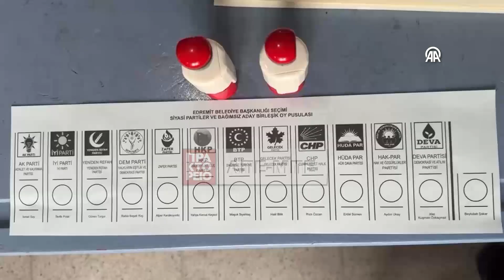Δημοτικές εκλογές στην Τουρκία με το βλέμμα στη «μάχη» της Κωνσταντινούπολης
Στις κάλπες των δημοτικών εκλογών προσέρχονται από το πρωί περίπου 61,5 εκατομμύρια Τούρκοι ψηφοφόροι για να εκλέξουν 1.393 δημάρχους και χιλιάδες μέλη δημοτικών συμβουλίων καθώς και τοπικούς άρχοντες δημοτικών διαμερισμάτων και χωριών. Οι κάλπες άνοιξαν στις ανατολικές επαρχίες στις 7:00 πμ και θα κλείσουν στις 16:00, ενώ στις δυτικές επαρχίες η ψηφοφορία θα διαρκέσει από τις 8:00 το πρωί έως τις 17:00.
Το ενδιαφέρον της σημερινής αναμέτρησης στρέφεται στη μάχη για τον μητροπολιτικό δήμο της Κωνσταντινούπολης, όπου αναμετρώνται ο νυν δήμαρχος Εκρέμ Ιμάμογλου και ο εκλεκτός του προέδρου Ερντογάν, Μουράτ Κουρούμ. Κοινή ωστόσο είναι η εκτίμηση ότι πρόκειται για μονομαχία μεταξύ του Ερντογάν και του Ιμάμογλου.
Ο τελευταίος κατάφερε στις εκλογές του 2019 να πάρει τον δήμο της Κωνσταντινούπολης από το κυβερνών Κόμμα Δικαιοσύνης και Ανάπτυξης, έπειτα από 25 χρόνια. Για τον Ερντογάν η ανάκτηση του δήμου της Κωνσταντινούπολης, από όπου ξεκίνησε την αναρρίχησή του στην πολιτική έγινε έκτοτε στόχος ζωής.
Οι τελευταίες δημοσκοπήσεις έδειχναν ότι ελαφρώς άνοιγε η ψαλίδα υπέρ του Ιμάμογλου έναντι του εκλεκτού του Ερντογάν Μουράτ Κουρούμ, παρόλα αυτά η μάχη παραμένει αμφίρροπη. Κυριακή 31 Μαρτίου 2024. ΑΠΕ-ΜΠΕ/πηγή:ANADOLU